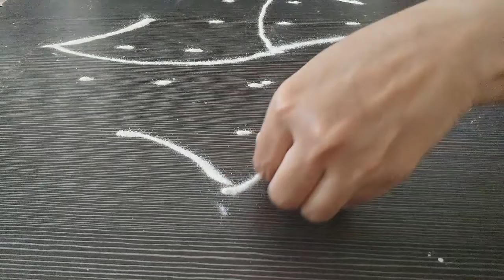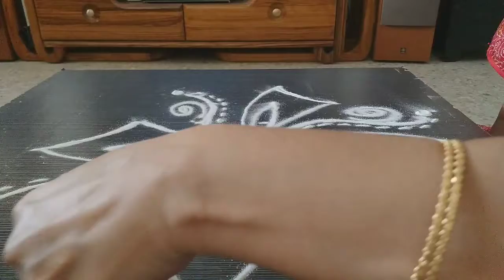7-1 நேர் புள்ளியில் அழகான கோலம்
A small beautiful kolam with 7-5-3-1 dots.